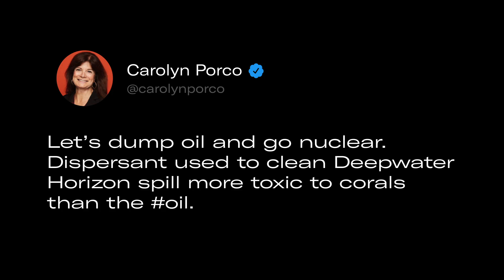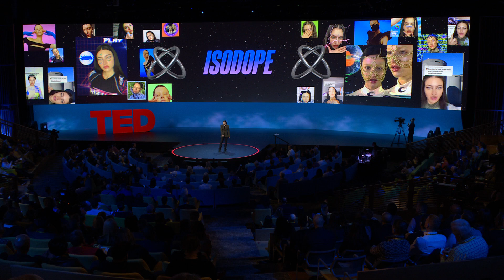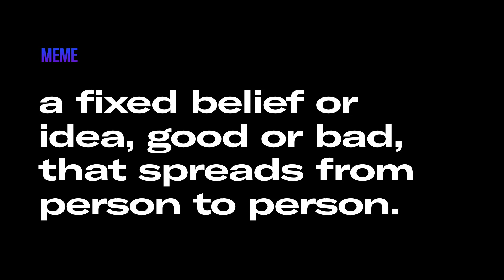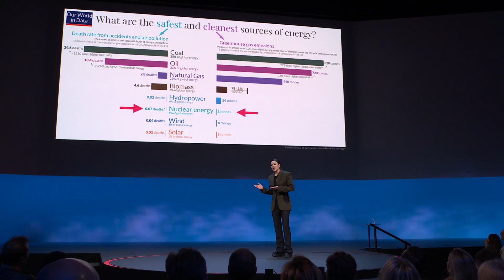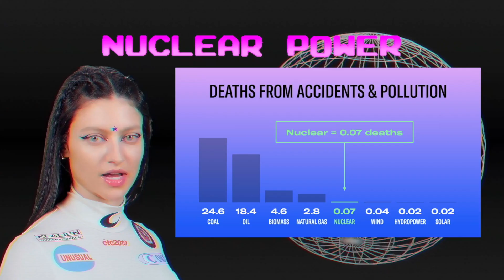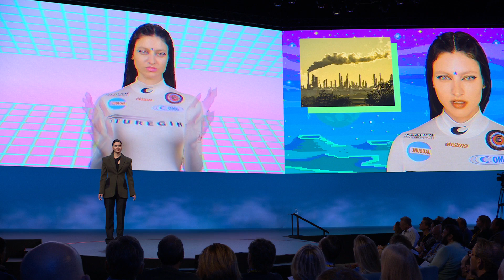Nuclear Power Is Our Best Hope to Ditch Fossil Fuels | Isabelle Boemeke | TED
Nuclear power is one of the safest, cleanest forms of energy -- yet to most people, it might not feel that way. Why is that? Isabelle Boemeke, the world's first nuclear energy influencer and creator of the social media persona Isodope, deftly debunks the major objections to nuclear power and explains her unconventional way of educating people about this clean energy source.

Follow TED!